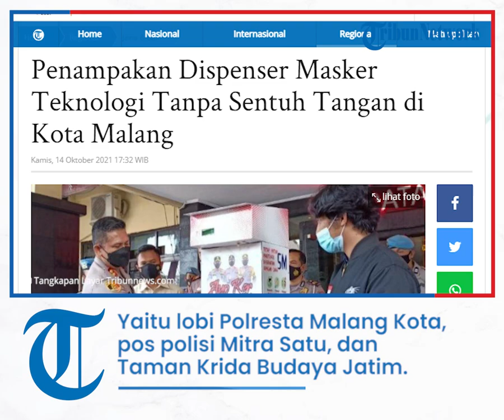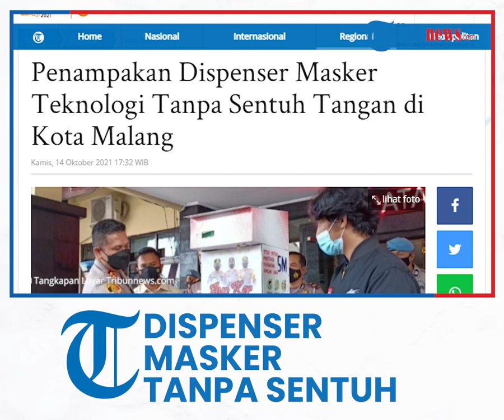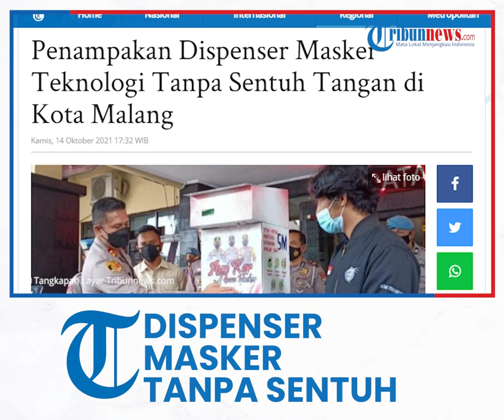Inovasi 3 Mahasiswa FT Universitas Brawijaya, Ciptakan Dispenser Masker Tanpa Sentuh di Malang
TRIBUN-VIDEO.COM, MALANG - Tiga mahasiswa Fakultas Teknik (FT) Universitas Brawijaya (UB) membuat dispenser masker.

Mereka adalah Alfian Fitrayansyah, Wahyu Yusuf Hidayatullah, dan Adam Farel.

Nantinya dispenser masker tersebut akan diletakan di tiga lokasi di Kota Malang, yaitu lobi Polresta Malang Kota, pos polisi Mitra Satu, dan Taman Krida Budaya Jatim.